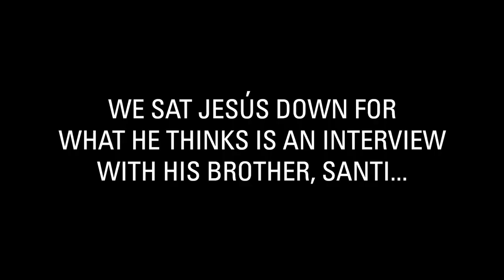Jesús Ferreira - 2022 MLS All-Star Surprise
Jesús Ferreira was surprised with the 2022 MLS All-Star announcement, as the news was broken to him by his brother Santi.